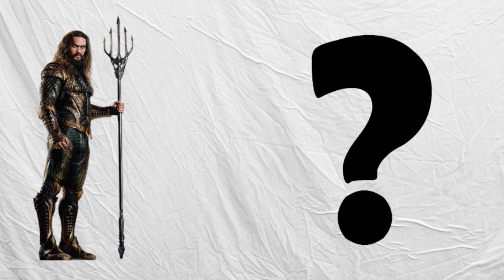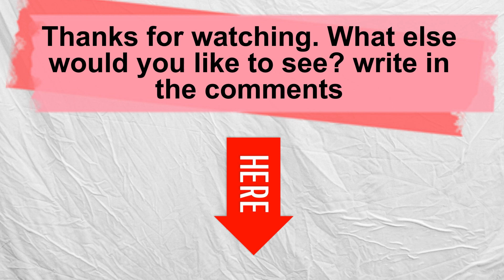AVENGERS but MINIONS 💥 All Characters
You watched AVENGERS but MINIONGERS💥 All Characters Animation
This is part of "The AI ​​is trying to draw". There are new Stands this time, so let's see what they generate.